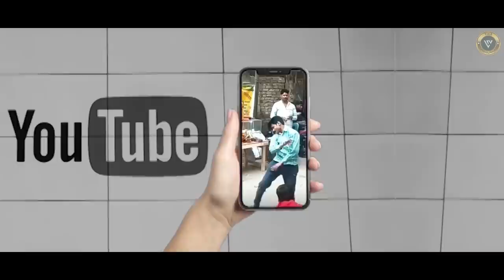नाच रहे चचा के पीछे लट्ठ लेकर दौड़ी चाची 🤣 | Funny Dance Moments Part-1 | ViralNama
Indian wedding season  में आपने तरह-तरह के wedding dance देखे होंगे। जिनमें दूल्हा-दुल्हन से लेकर बाराती और घराती भी शामिल होते हैं। इनमें कुछ लोग तो इतना शानदार dance करते हैं कि सबका दिल ही जीत लेते हैं, तो वहीं कुछ लोग इतना funny dance करते हैं कि देखने वाले हंसते-हंसते लोटपोट हो जाते हैं. आज के इस वीडियो में हम आपके लिए ऐसे ही कुछ फनी डांस के वीडियोज लाये हैं, जिन्हें देखकर आप पेट पकड़कर हंसने लगेंगे.